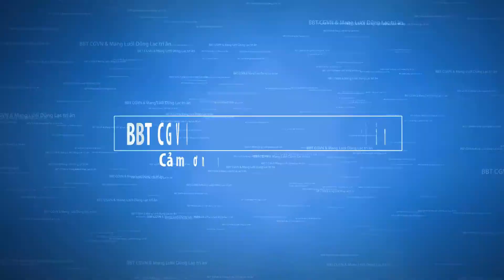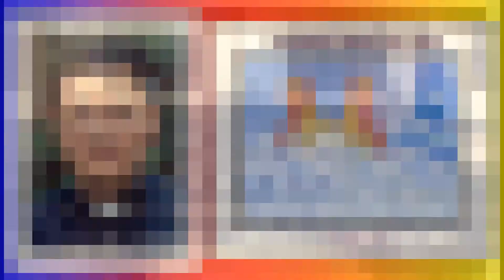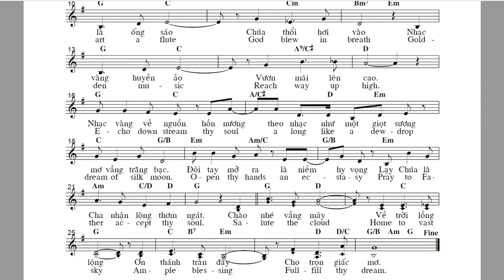Tưởng Nhớ và Tri Ân Lm Dũng Lạc TRẦN CAO TƯỜNG: VẦNG MÂY TRẮNG - Thơ Quyên Di, Nhạc Văn Duy Tùng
Mỗi người chúng ta như một ống sáo, tự nó là vô dụng; nhưng khi Thiên Chúa thương thổi hơi vào ống sáo, sẽ tạo nên vô vàn những nốt nhạc trầm bổng tuyệt vời. Trong tâm tình ấy BBT CGVN hiệp cùng Nhà văn Quyên Di và Nhạc sĩ Văn Duy Tùng xin được dâng lời Tạ Ơn Chúa, Tri ân Lm Dũng Lạc Trần Cao Tường (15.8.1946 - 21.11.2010)

Ban Biên Tập Công Giáo Việt Nam là kênh truyền thông Phục Vụ Dân Chúa và Dân Chúng Việt Nam trong nước và hải ngoại, được thực hiện bởi một tập thể rất đông đảo Giáo Sĩ và Giáo Dân khắp nơi. Rất mong nhận được sự ủng hộ góp sức của mọi người.

Kênh có thể sử dụng một vài tư liệu từ internet theo luật Sử Dụng Hợp Lý Fair User của YouTube
Nếu có sự nhầm lẫn nào ngoài ý muốn, xin vui lòng chia sẻ thông tin qua
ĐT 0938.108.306